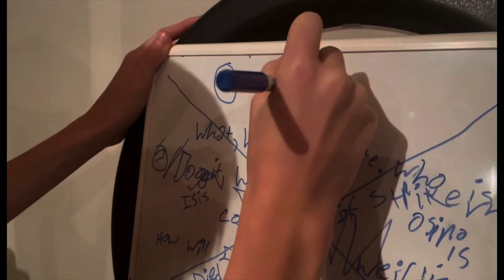Imagine Having Friends (Official Trailer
Short film releases on February 1st 2024!